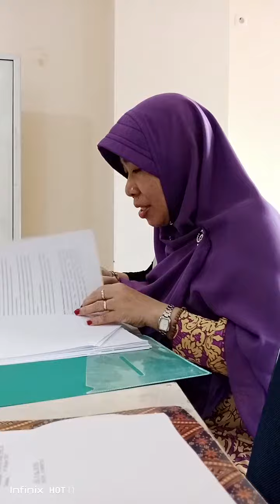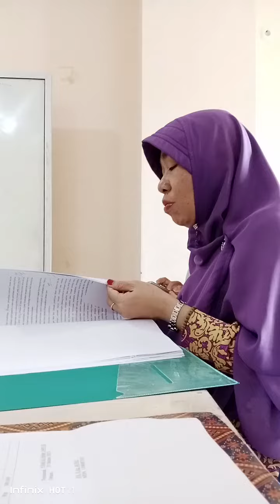SI CANTIK PENGUII PROPOSAL SKRIPSI PAI UMP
Tim penguji ujian proposal skripsi mhs PAI UMP